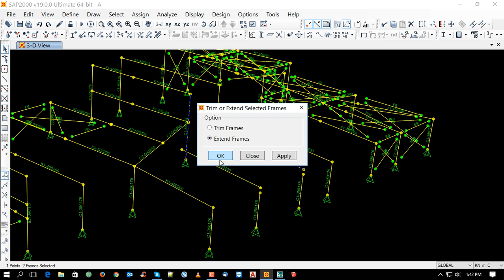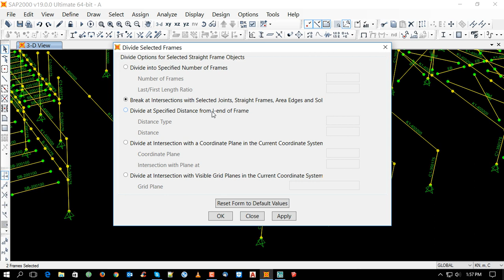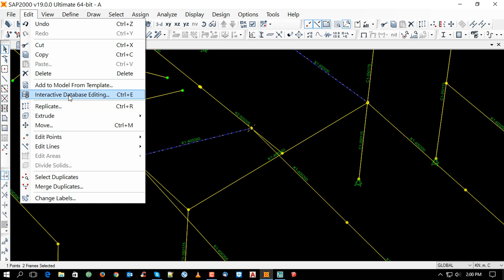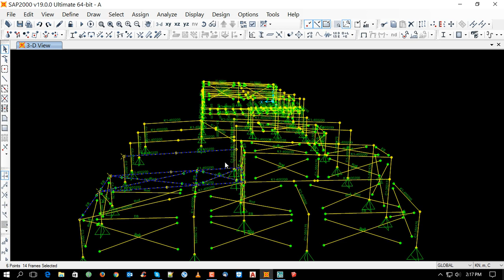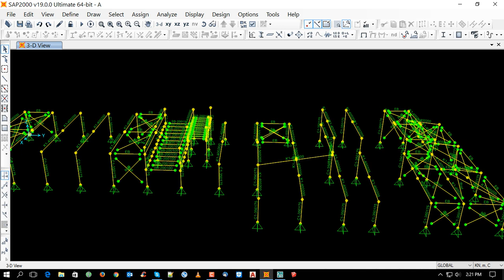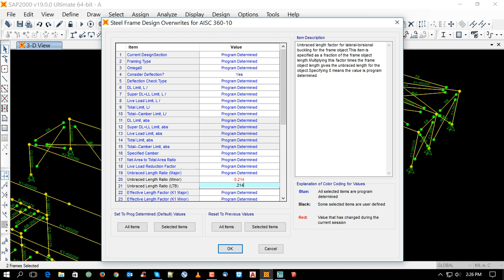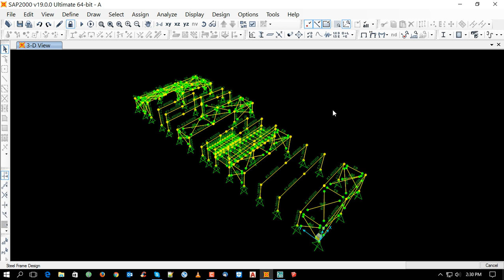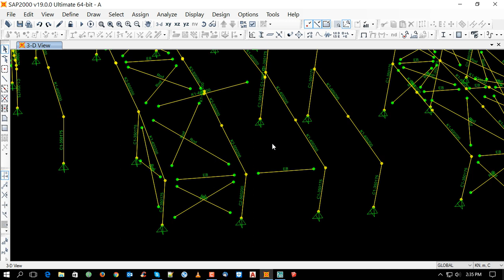sap2000 v19 design steel structure building 04